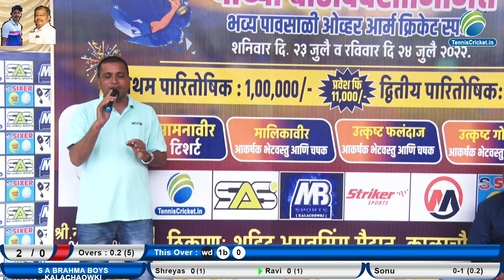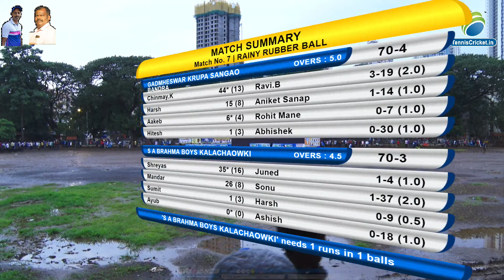GADMHESWAR KRUPA SANG BANDRA VS SA BRAHMA BOY KALACHAOWKI SEMI FINAL वाढदिवस चषक २३-०७-२०२२